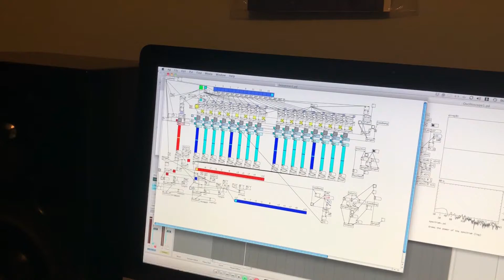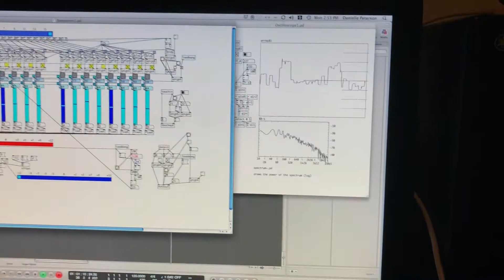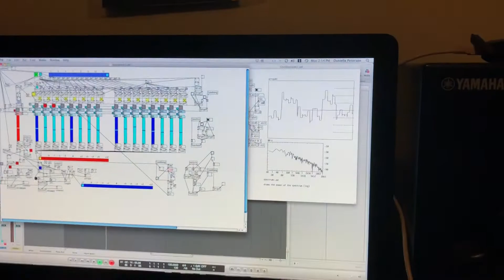More Messing Around With Clocked Noise On the SV-1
More Pittsburgh Modular Lifeforms SV-1